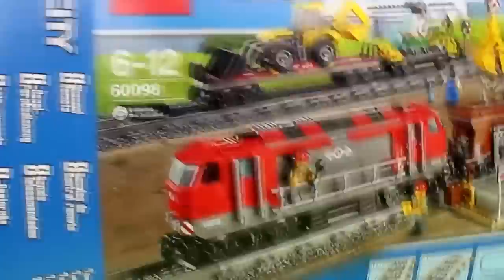Çocuklar için farklı oyuncak blok trenler